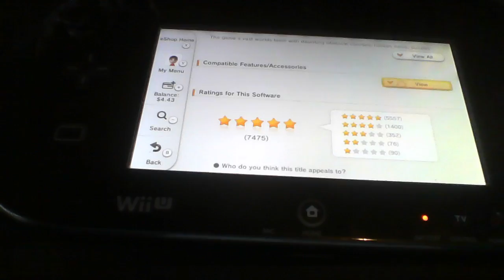I want Super Mario 64